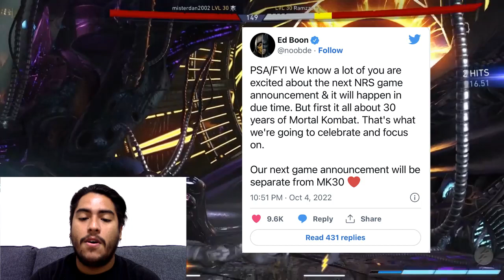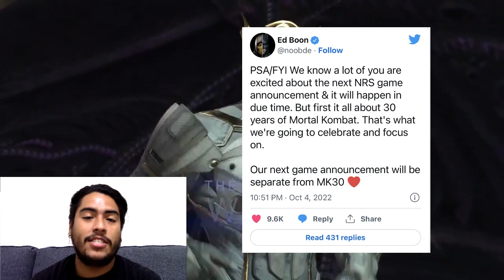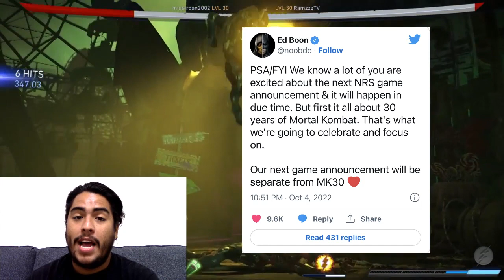Ed Boon Talks About Next Game Reveal + MK30 Year Anniversary! (Mortal Kombat 12)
Feels like we will be getting an announcement soon!